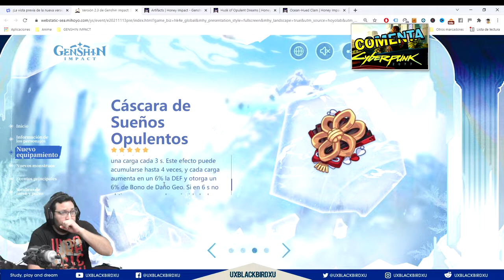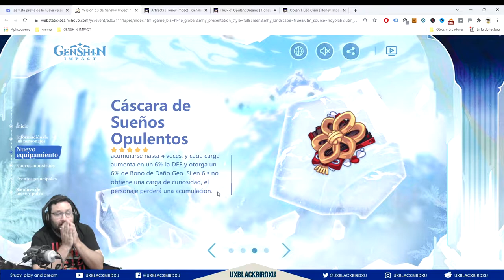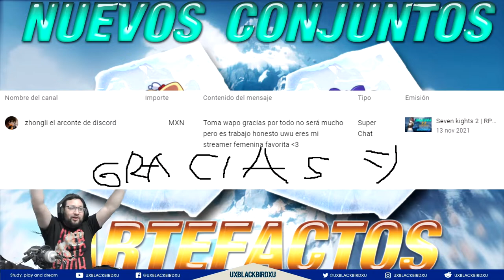SETS DE ARTEFACTOS NUEVOS 👈 ♓ | ⚡⚡ Genshin Impact ⚡⚡ | Cascaras de Sueños Opulentos y Perla Oceanica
ARTEFACTOS NUEVOS

0:00 Introduccion
2:47 Cascaras de Sueños Opulentos
7:08 Personajes que usan el Set CSO
12:00 Perla Oceanica
15:57 PErsonajes que usan el Set PO
27:37 Conclusion + Gracias Lancelot

OH EKATE
banners mas nuevos (ohekate)